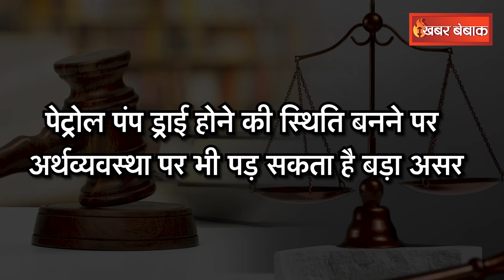Hit And Run New Law: हिट एंड रन के नए कानून को लेकर ड्राइवर हड़ताल पर, पेट्रोल टैंकर चलना हुए बंद